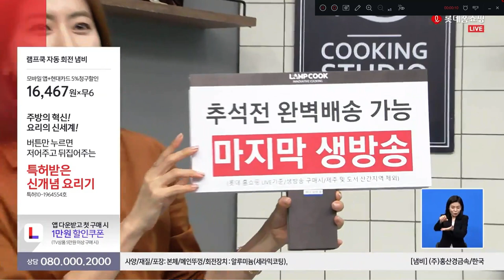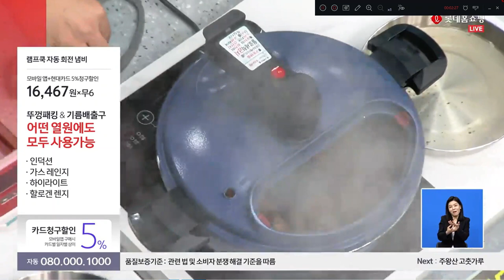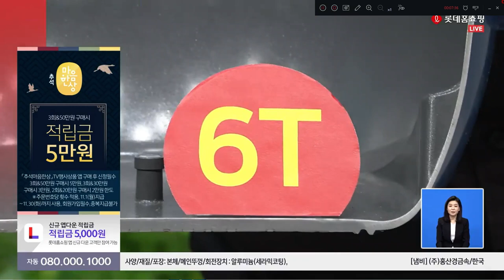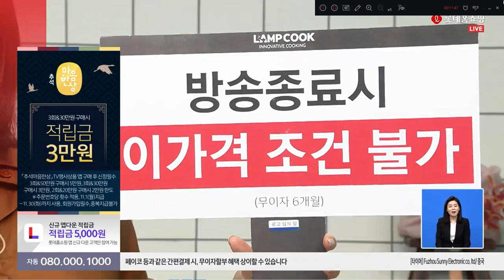롯데홈쇼핑 램프쿡 자동회전 조리냄비 이제는편하게요리하세요 볶음천사 자동회전그릴 그릴천사 생각을 돌리다 요리를 돌리다 [쇼호스트이창훈 쇼핑의기준 모바일 나우픽]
App. 롯데홈쇼핑 램프쿡 자동회전 조리냄비 이제는편하게요리하세요 볶음천사 자동회전그릴 그릴천사 생각을 돌리다 요리를 돌리다

2006~2009 GS홈쇼핑 [쇼호스트이창훈 홈쇼핑 방송일기]